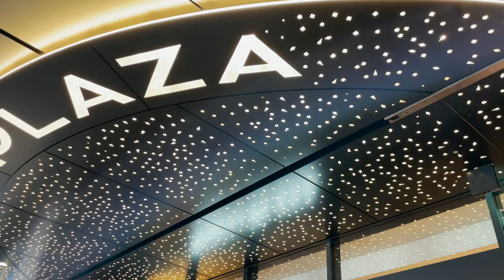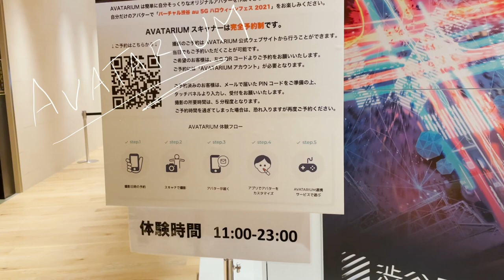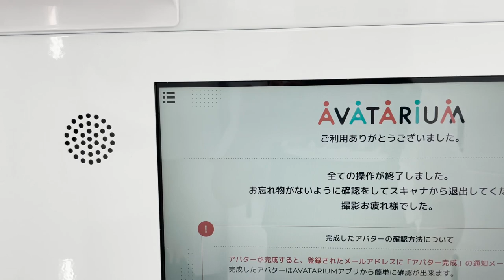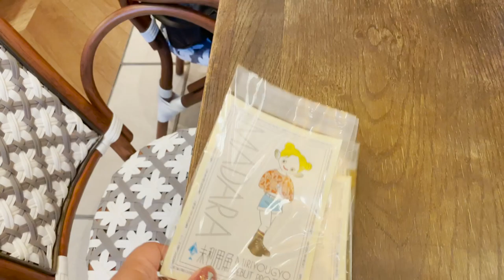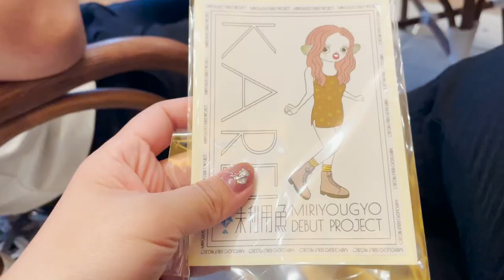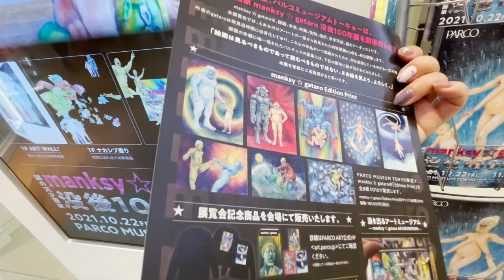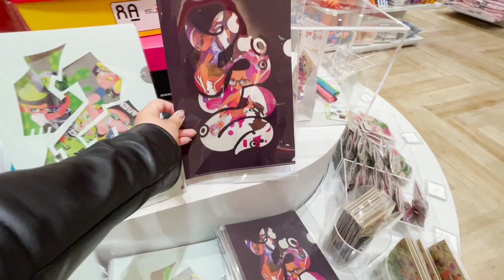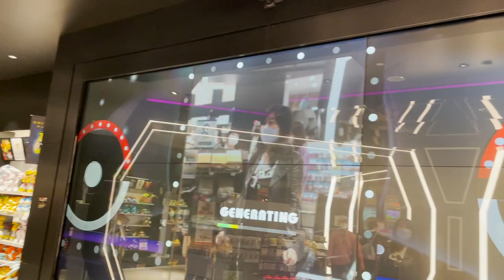AVATARIUM, Pokemon Center and more - Shibuya Tokyu Plaza & Parco - Tokyo Explore Vlog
Paris in Tokyo - Vol. 6
We recorded this video the same day before we went to Shibuya Sky. First, we went to try to make a 3D scanned avatar on the seventh floor of Tokyu plaza then picked an interesting sustainable buffet to eat. Then we headed to one of my favourite malls, Parco, since they always got excellent art shows going on. In this episode, you will experience with us how the one-day walks around Shibuya can be filled with art and fun. Finally, we ended in the Pokemon center, and if you have watched our video about the Shibuya sky, please take a look.
I Hope you can enjoy a fantastic time with us here!

Links and references:
AVATARIUM